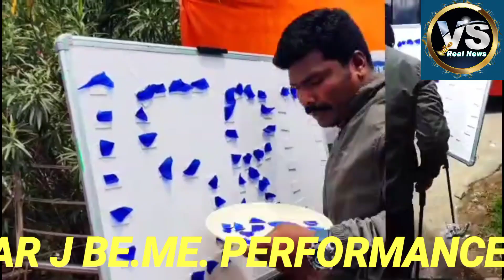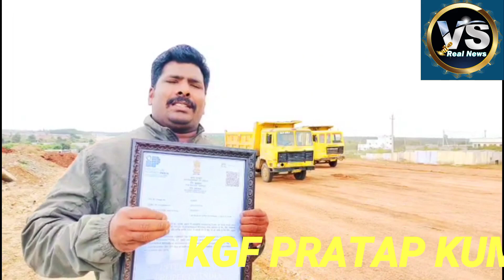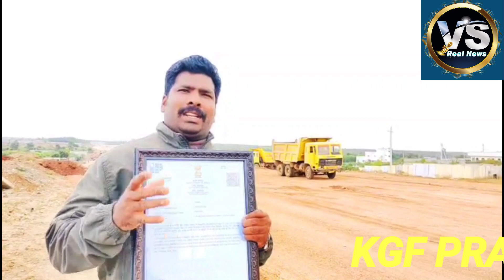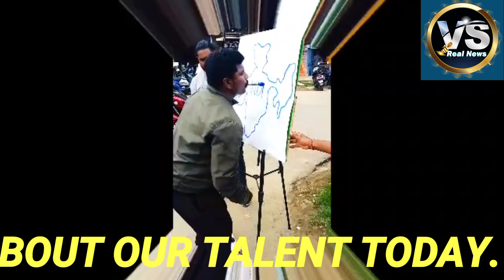KGF TANK BLOCK AREA MR. PRATAP KUMAR J. BE.ME. PHD. PRESS STATMENT ABOUT OUR TALENT AND PERFORMANCE.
KGF TANK BLOCK AREA MR. PRATAP KUMAR J. BE.ME. PHD. PRESS STATMENT ABOUT OUR TALENT AND PERFORMANCE. FULL VIDEO WATCHING TO OUR # VS REAL NEWS CHANNEL # IF ANY NEWS COVERAGE PLEASE CONTACT MR VETRI VELAN MOBILE NUMBER . தங்கவயல் டேங்க் பிளாக் பகுதியை சேர்ந்த பிரதாப் குமார் ஜே. உடைந்த பாட்டில் துண்டுகளை பயன்படுத்தி இந்தியா வரைபடம் மற்றும் சந்திராயன் 3 உட்பட உபகரணங்களை தன்னுடைய வாயினால் வரைந்து காட்டினார். நாட்டின் மீது அதிகமான ஆர்வம் கொண்ட இவருக்கு பலரும் வாழ்த்துக்கள் தெரிவித்தனர்.